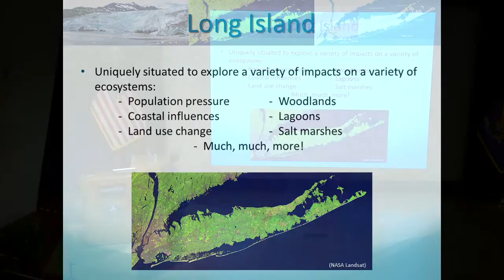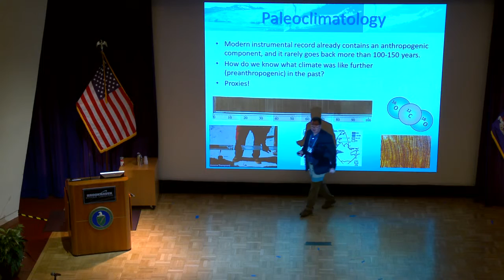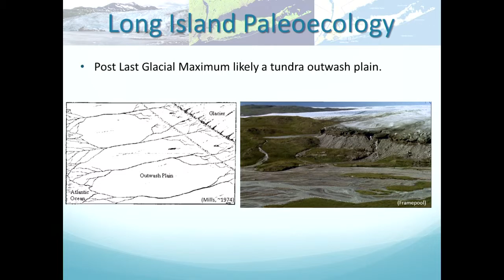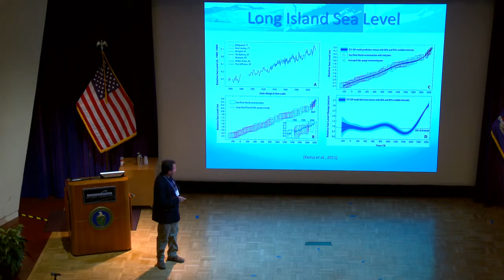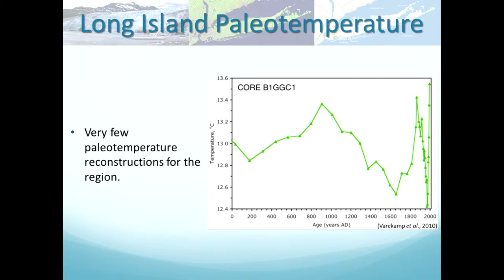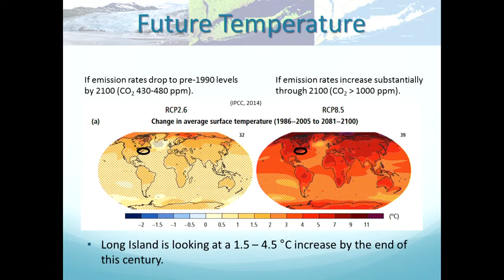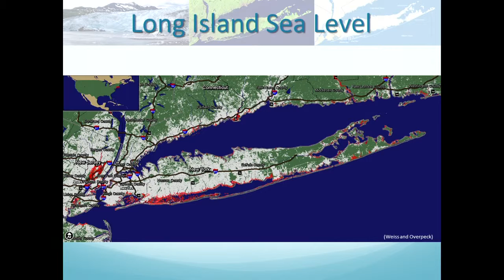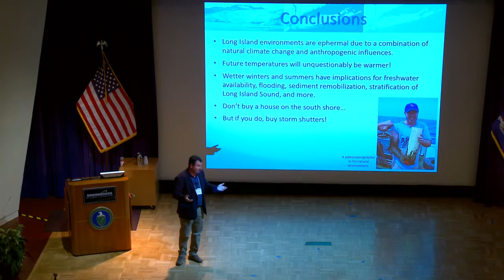Long Island's Climate: Past and Future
David Black discusses climate, climate change, and what it means for Long Island.